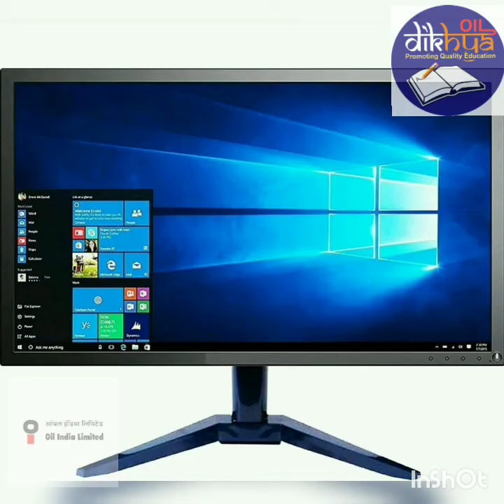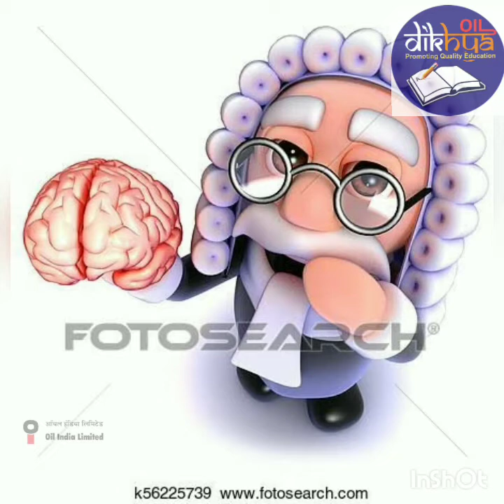CLASS-VIII L3-HARDWARE & ITS MAINTENANCE- BASIC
HARDWARE & ITS MAINTENANCE- BASIC